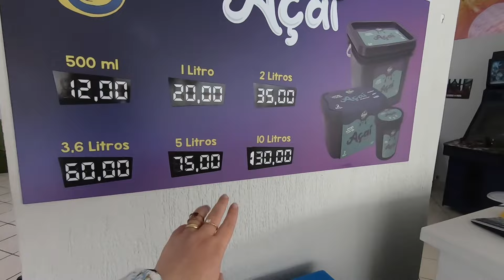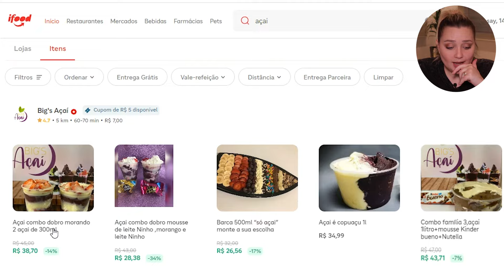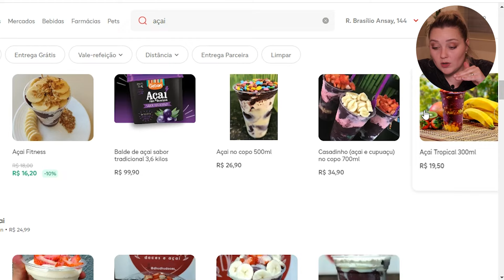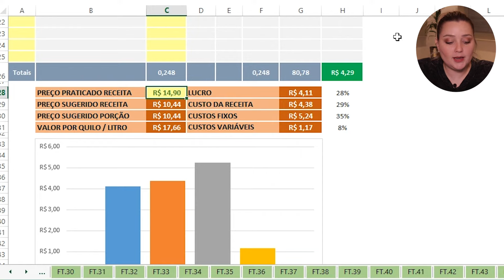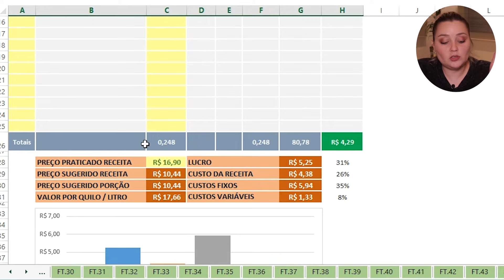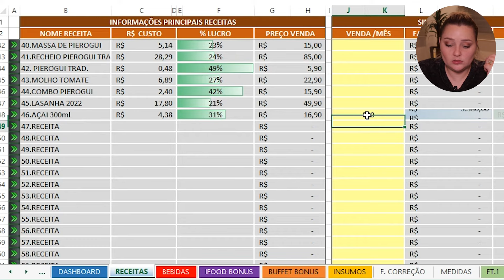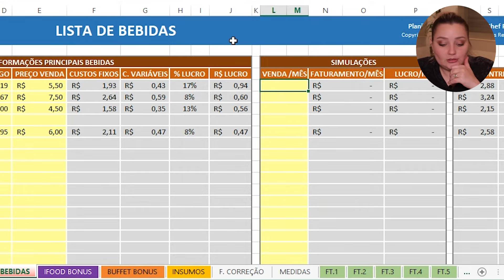VENDER AÇAI DÁ LUCRO? FIZ CONTAS!!!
Olá minha gente, tudo bem ?

Açai caiu no gosto do povo isso todo mundo sabe, mas o que nem todos sabem é que vender dá um ótimo lucro!

No vídeo de hoje eu vou mostrar para vocês todo o processo para começar a vender açai da sua própria casa! Nesse vídeo eu mostro tudo fornecedor, montagem, segredos xiiiiiii hahha e muito mais!

Vem comigo que o vídeo de hoje está delicioso! E aí, vai um açai ai?